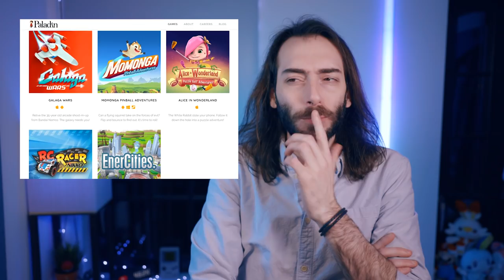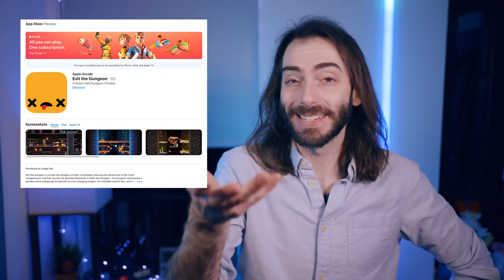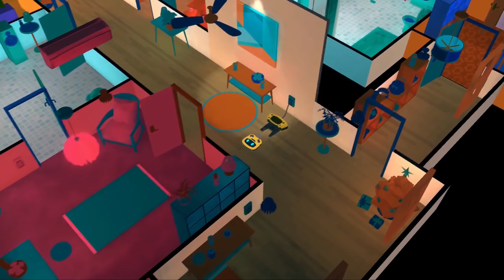Indie Games you should be playing Right Now on Nintendo Switch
If Animal Crossing isn't quite your speed, maybe you could use some new Switch games to check out. These indie games all recently came out and might have flown under your radar...

Nintendo Switch Console

(づ￣ ³￣)づ  (___)___)